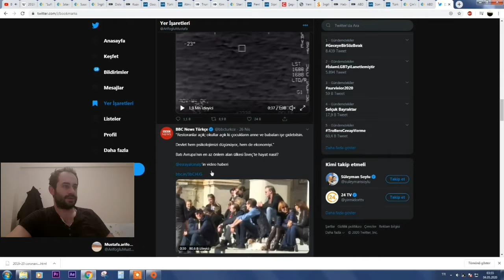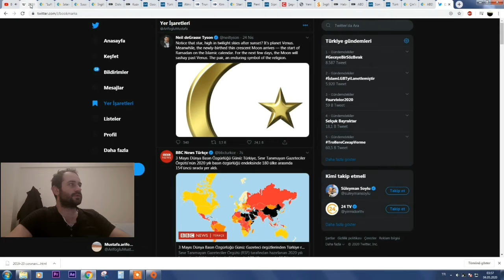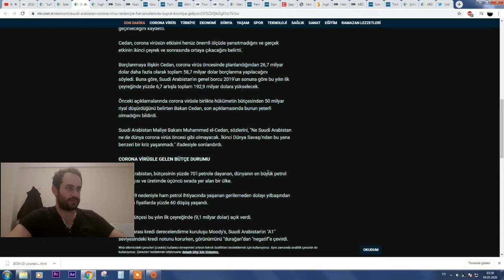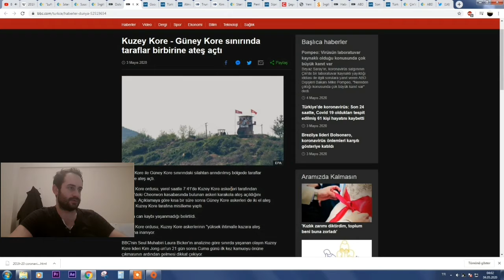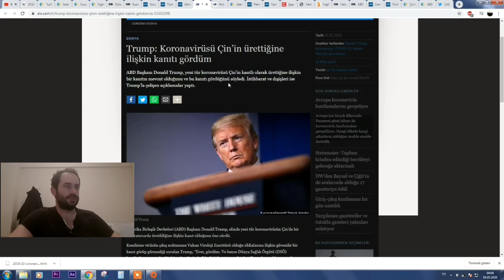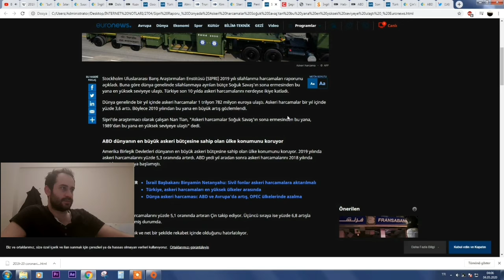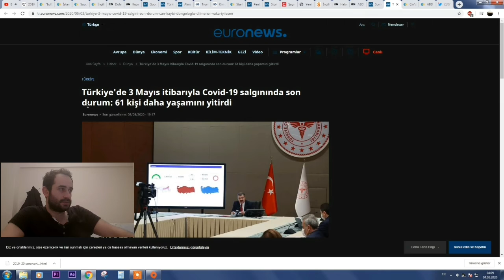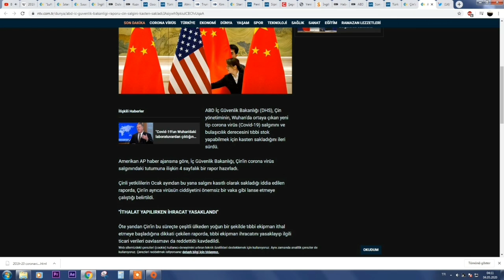Dolar 7 TL oldu,Avukat çiftçiler,Koronayı Çin mi ürettti,starlink uyduları ışıl ışıl...